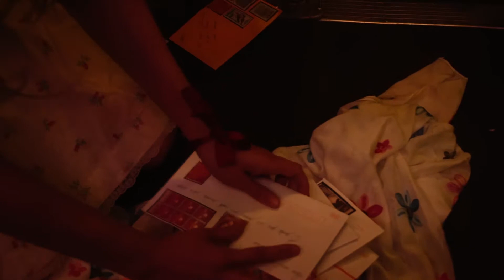Cordel do amor sem fim | Teaser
Cordel do amor sem fim

O Teaser acima faz parte do projeto “Semear- Por uma arte do encontro sem fronteiras”, contemplado pela 5° Edição do Prêmio Zé Renato de Teatro para a Cidade de São Paulo, que aconteceu no período de outubro de 2017, nos Terminais de ônibus Sacomã, Terminal Cidade Tiradentes e Terminal Parque Dom Pedro II.

Sinopse:
Cordel do amor sem fim narra estórias do universo interiorano. O ir e vir das águas do velho rio São Francisco envolve a vida dos personagens: Teresa, Antônio, Carminha, Madalena e José percorrem as margens do rio, tecendo um trajeto encantatório, como se movimentassem a própria vida no ônibus, onde a peça é encenada. O espetáculo foi apresentado mais de 450 vezes em vários estados brasileiros e também no continente europeu.

Ficha técnica: dramaturgia de Cláudia Barral, direção de Anderson Mauricio, direção musical de Roberta Forte, com a Trupe Sinhá Zózima (Anderson Maurício, Cleide Amorim, Junior Docini, Priscila Reis, Tatiana Nunes Muniz e Tatiane Lustoza)